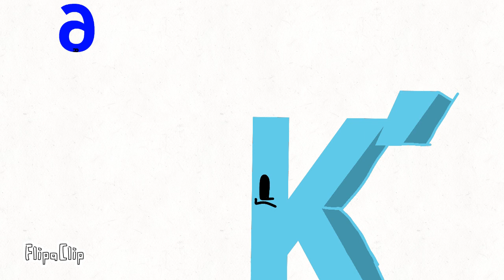Today is Martin Luthur king jr.day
Mark ur calendars